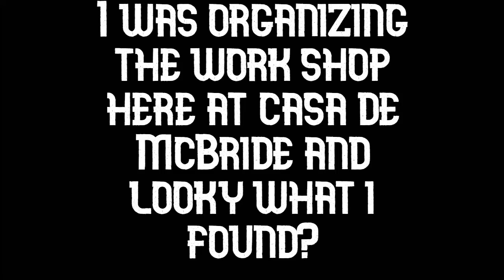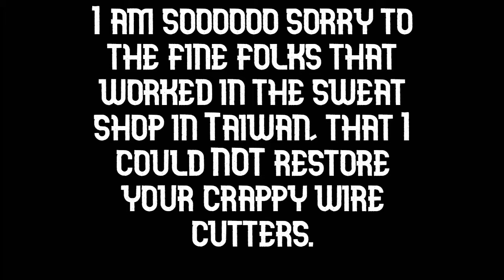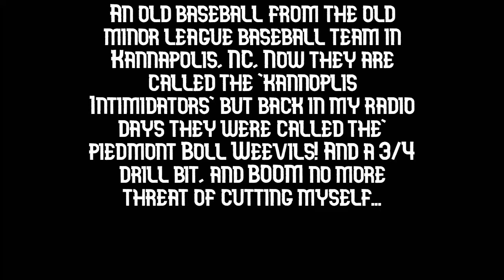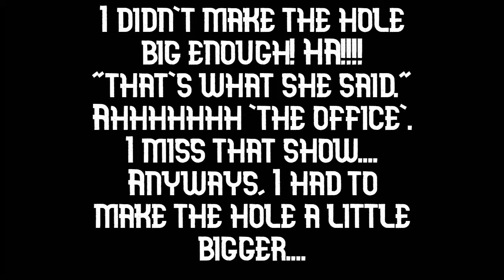47 Cheap wire cutters...... VIDEO #